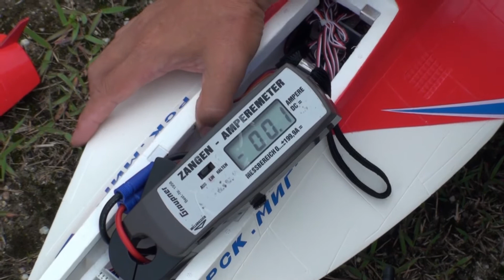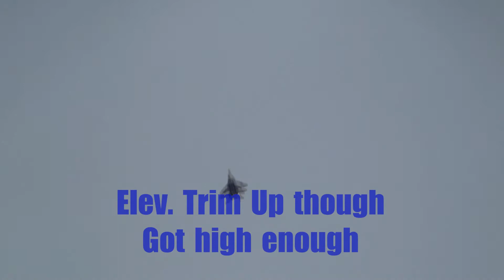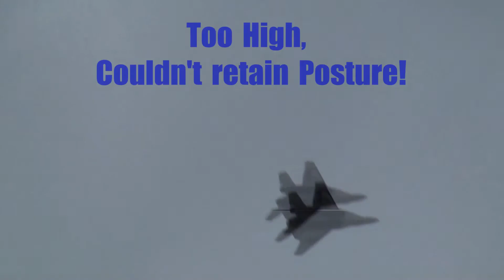SebArt Mig29 3D EDF Maiden Flight July 18 2011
This is my first EDF, also Vector thrust.
At the time my friend released the plane, I didn't notice the mode 3D & hovering.
The movement of it was pretty quick, I couldn't it stable.
Somehow I got it high altitude. After calm down, set and try hover, role and roop.
It's easy to glide. After a low pass, I touched down softly with good flare.
Absolutely good plane! I'll try 3D flights.